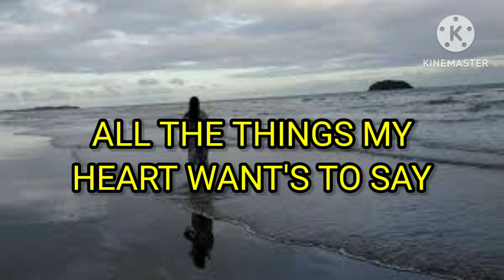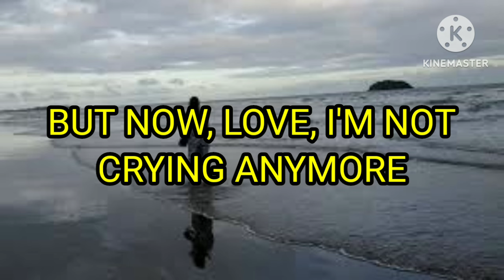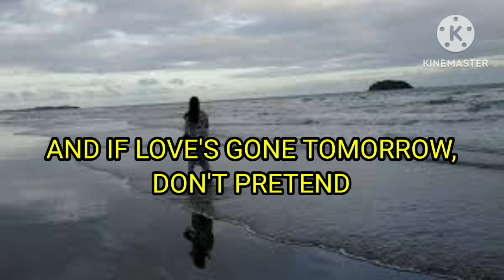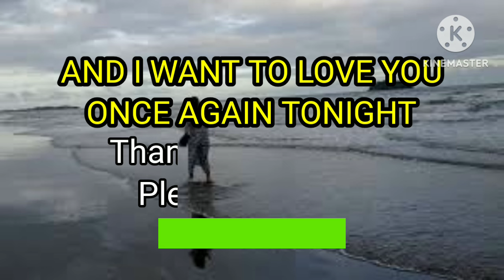THIS GIRL (HAS TURNED INTO A WOMAN). SONG BY: MARY MACGREGOR. "WITH LYRICS"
For listening pleasure only.